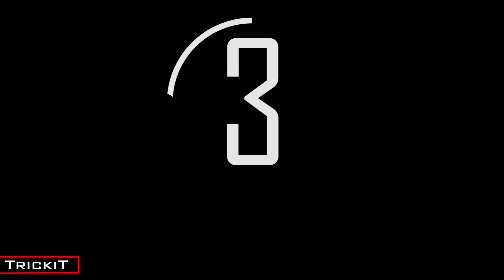ABS workout for beginners level-1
TrickiT Workout has created a series of training for beginners. It consists of 3-levels. This series will help you get into the workout tone. Exercises are selected so that you will be involved all groups of abdominal muscles. While training on this complex of training, you will see that you will rather quickly lose belly fat, 6 packs will begin to appear and you will have a flat and beautiful stomach..